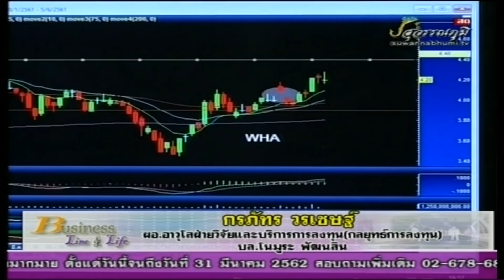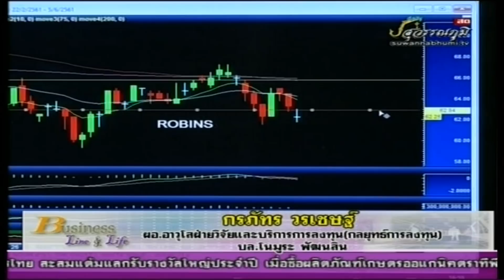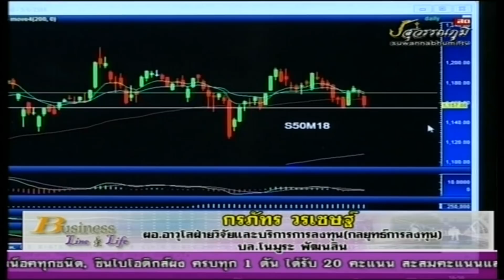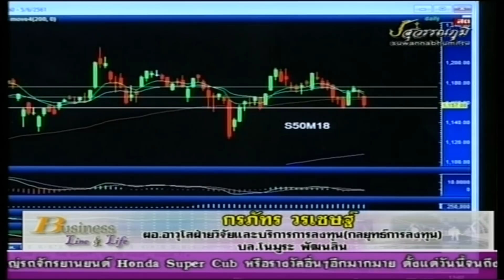กรภัทร วรเชษฐ์ 16-05-61 On Business Line & Life